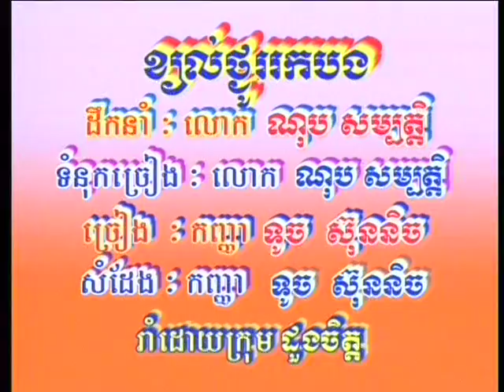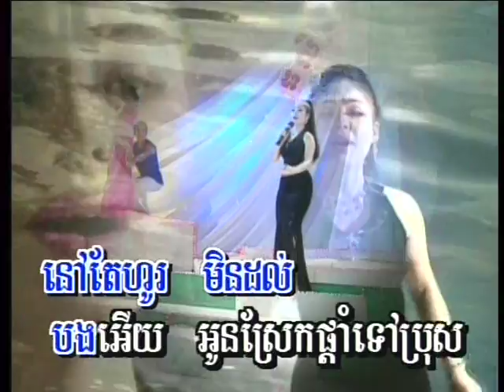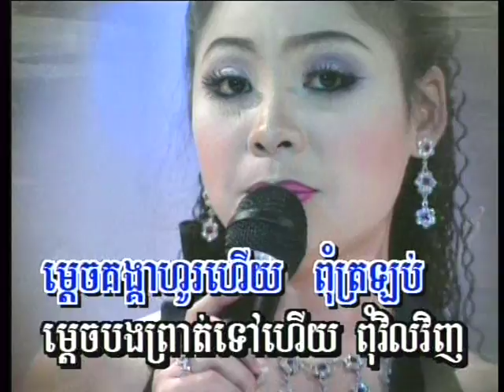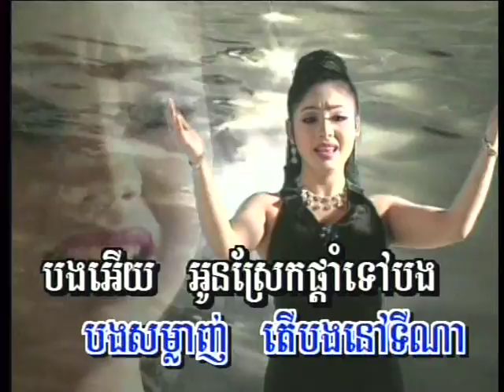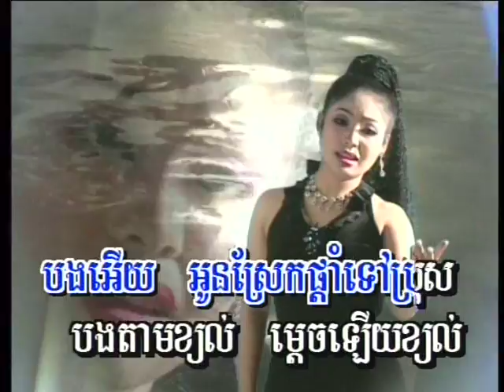Touch Sunnich - Kyorll Thngo Rourk Borng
Tormeas Collection  - Touch Sunnich